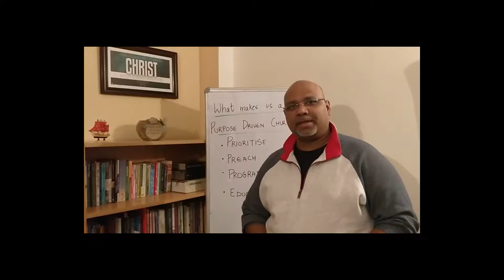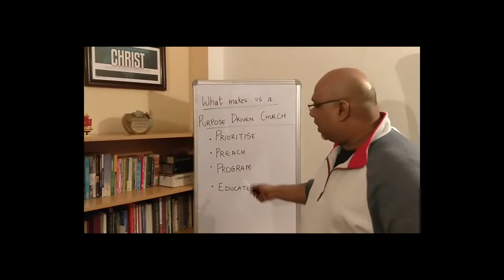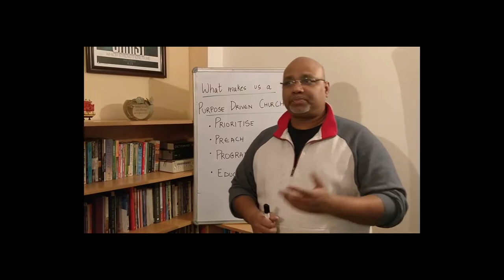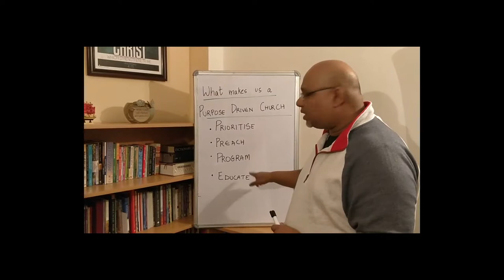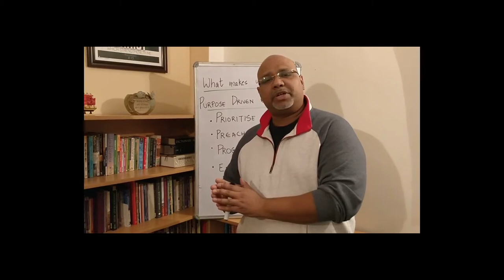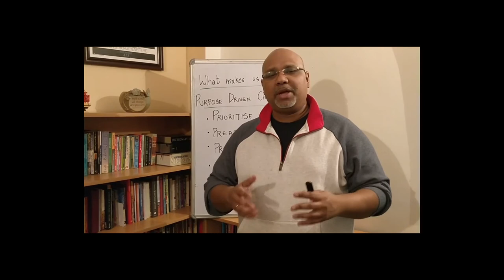What makes us a purpose driven church! (Hindi)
Becoming a PD church:
Prioritize
Preach
Program
Educate